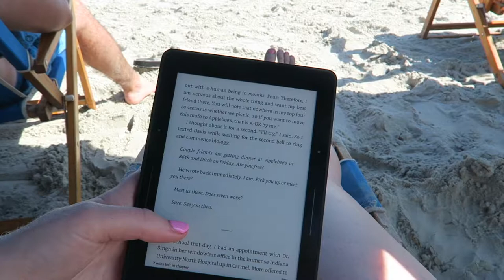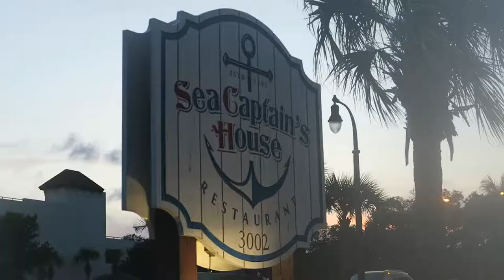MYRTLE BEACH TRAVEL VLOG | PART 1